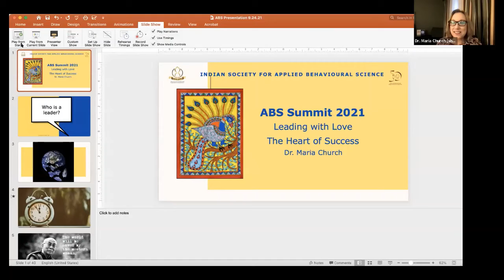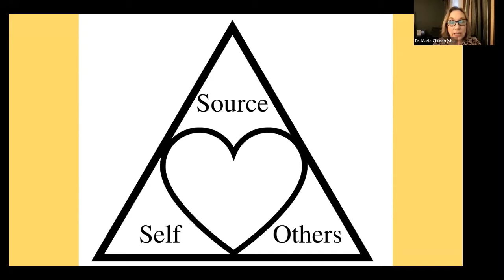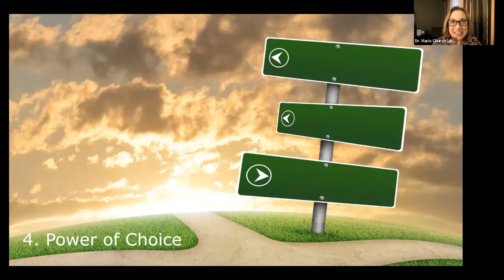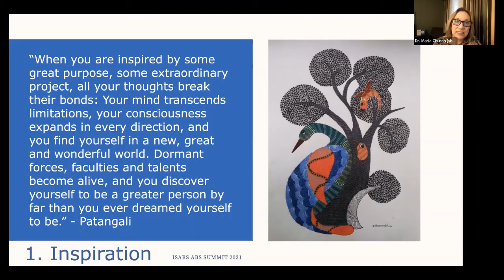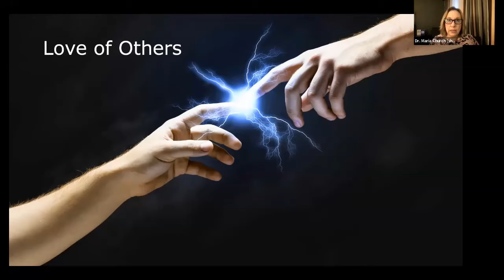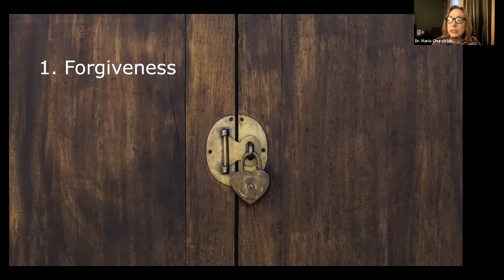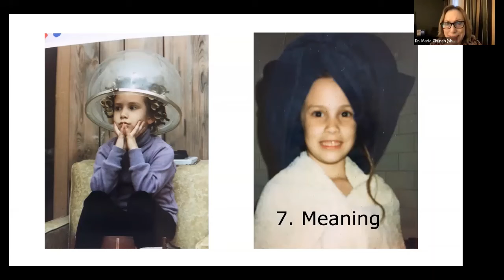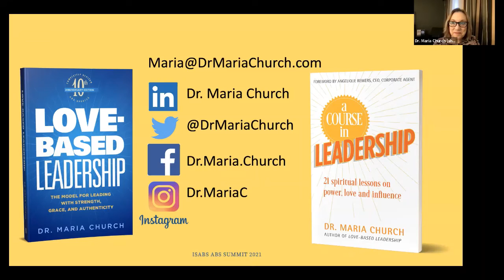Invited Speaker Maria Church - Leading with Love: The heart of success